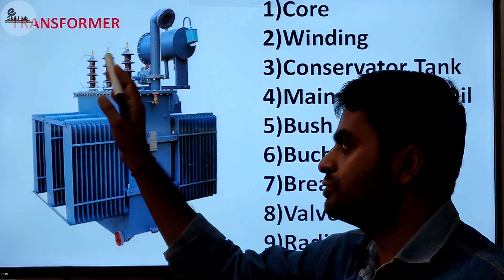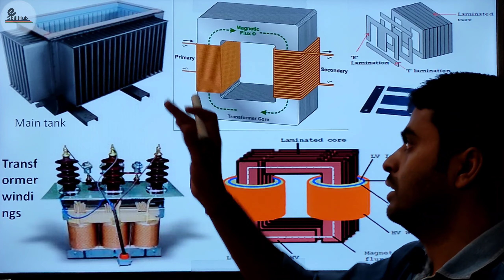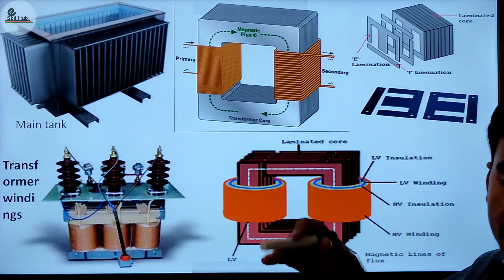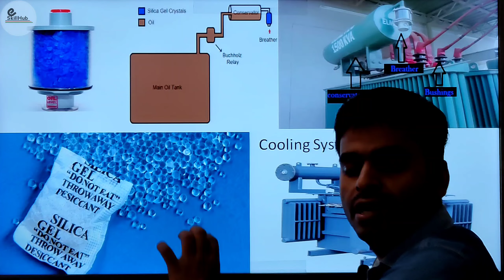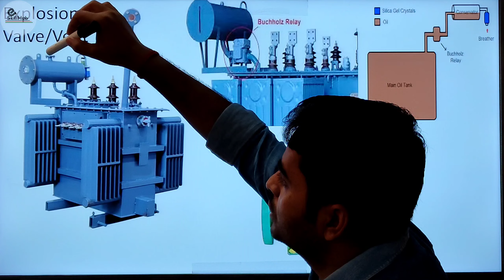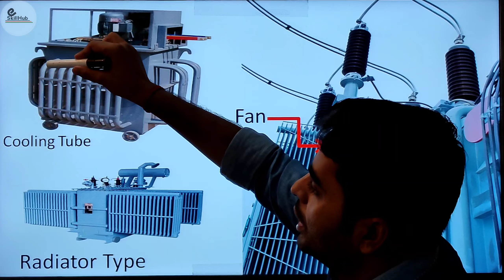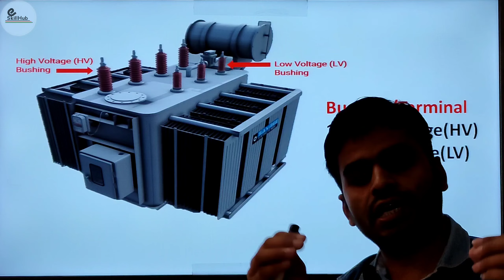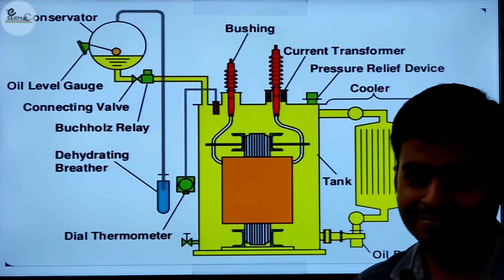ट्रांसफार्मर क्या है | What is transformer | कैसे काम करता है , पुरी जानकारी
ट्रांसफार्मर क्या है | What is transformer | कैसे काम करता है , पुरी जानकारी | by yadaw sir

ट्रांसफार्मर किसका बना होता है